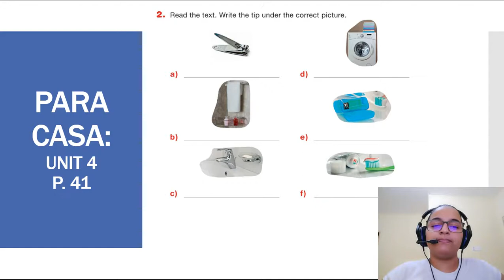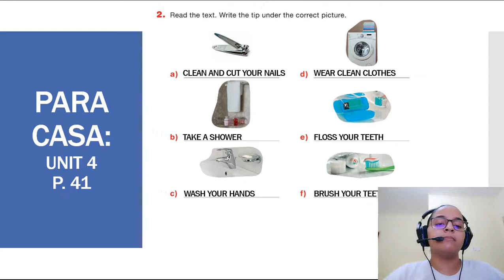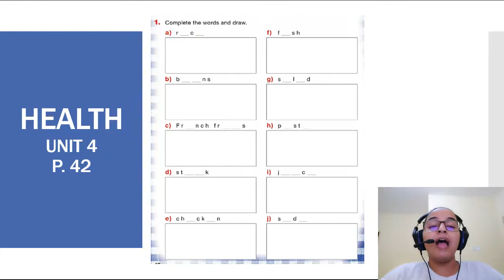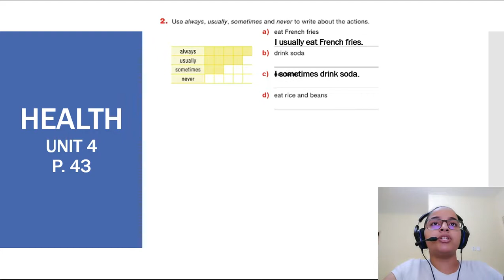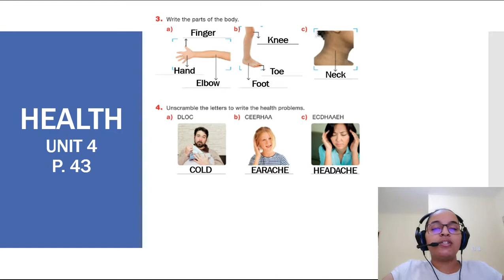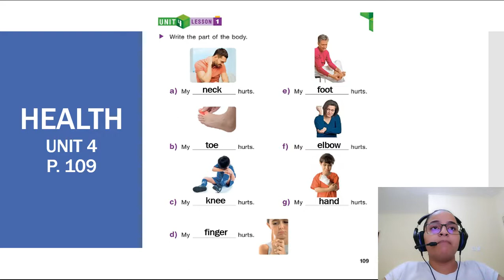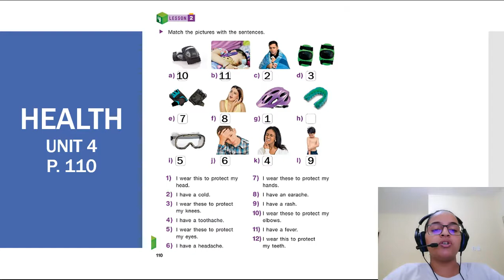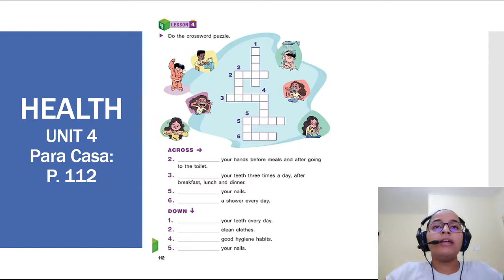5º ANO - 10-07 - INGLÊS